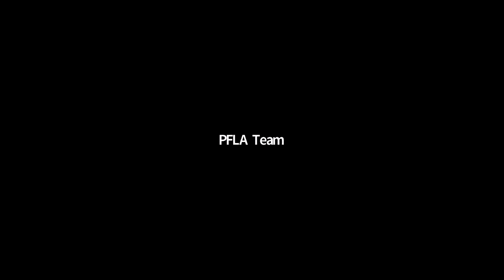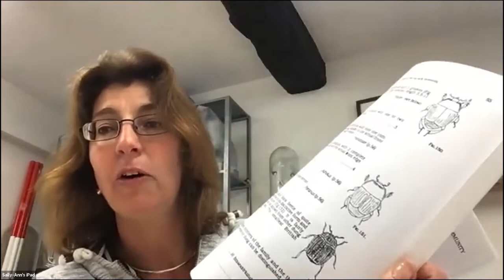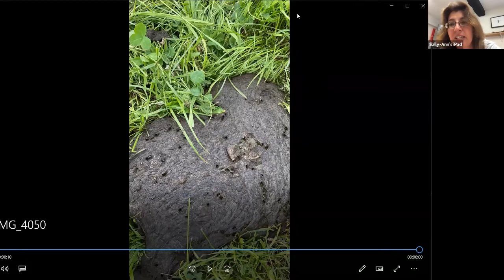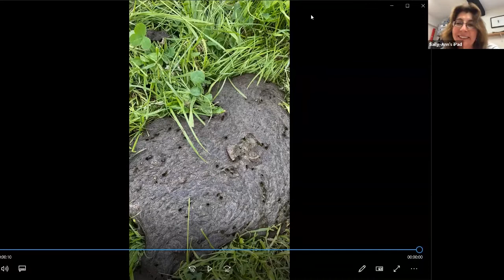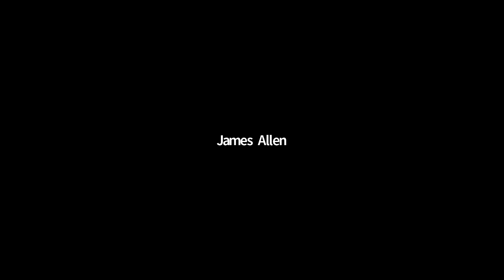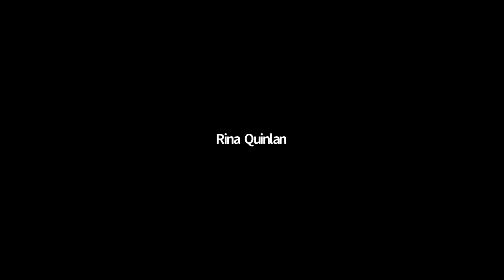PFLA Webinar - Dung Beetle Deep Dive with Sally-Ann Spence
Sally-Ann is the UK's foremost authority on dung beetles, a fellow of the Royal Entomological Society and Linnean Society, and a council member of the British Entomological and Natural History Society as well as being well-known for her radio and tv work.

Sally-Ann starts by giving a whistle-stop tour of the dung beetle world live from her lab, focusing on those species that are found in this country and equipping you with everything you need to know as farmers and dung beetle lovers. This was followed by an interactive Q&A.